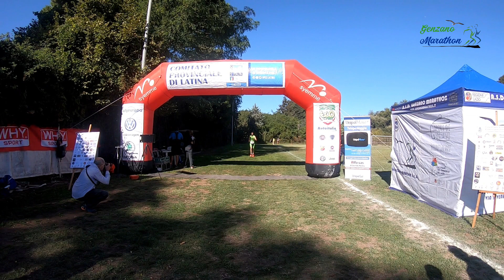Corsa del pane 2022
arrivi parte 1